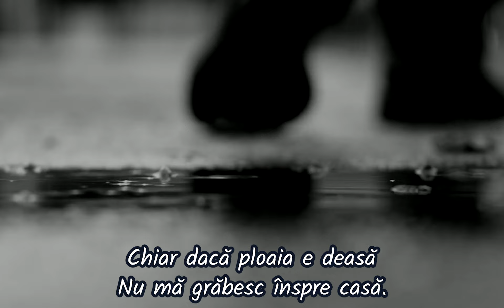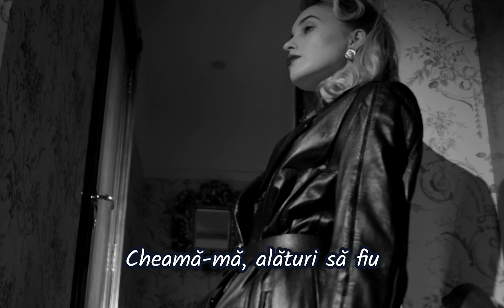Gabriel Dorobantu - Straino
Compozitor: Marian Stârcea
Versuri:  Radmila Popovici-Paraschiv
Va multumim pentru vizita si va mai asteptam !